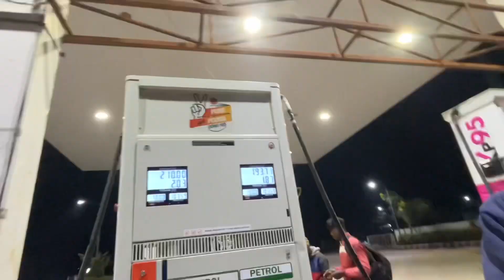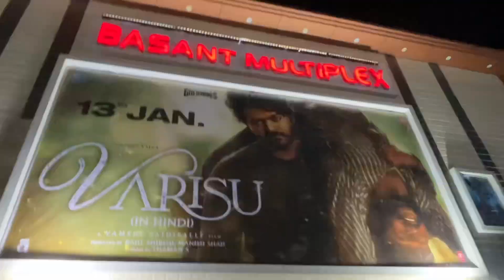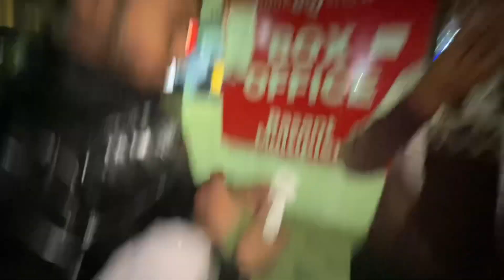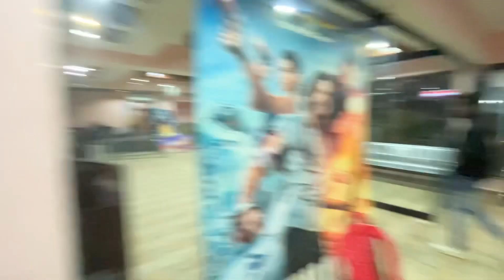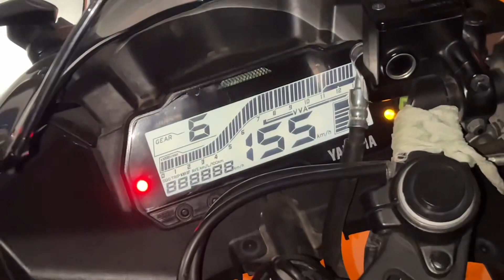Varishu Movie Dekhene Gye Our Ho Gya Popat 😢